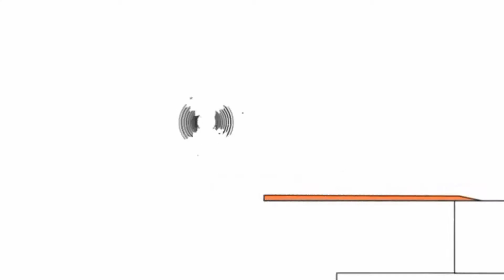Копія відео "Копія відео "Копія відео "Копія відео "Bruno The Great - Marshmello Happier""""